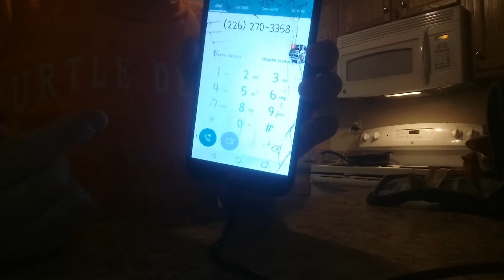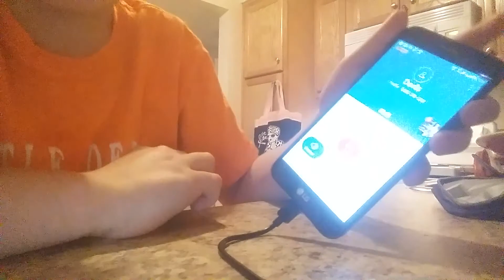Calling denisdaily and got rejectedl!! ep1